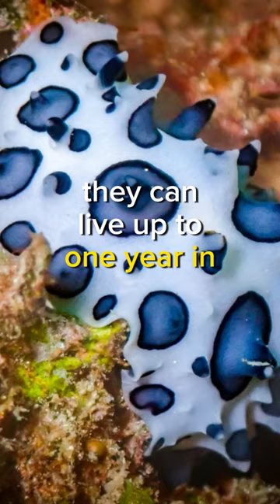Polka Dot Nudibranchs: Captivating Marine Life at Its Best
In this captivating video, we dive into the mesmerizing world of Polka Dot Nudibranchs. Join us on an underwater adventure as we explore the vibrant colors and unique features of these fascinating marine creatures. Discover the secrets of their habitat and behavior, all while witnessing the beauty of nature's hidden gems. Whether you're a seasoned diver or a nature enthusiast, this video will leave you in awe of the incredible Polka Dot Nudibranchs.